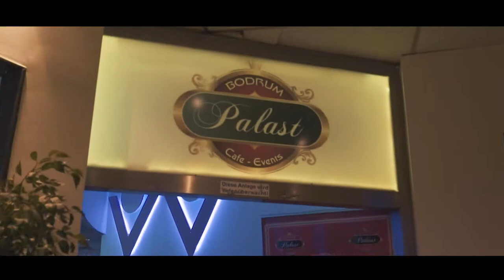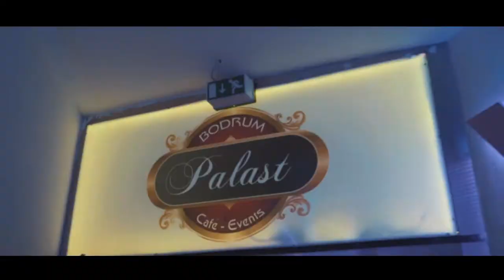Novruz Şənliyi Nürnberg Almaniya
Video Shahriyar Aliyev